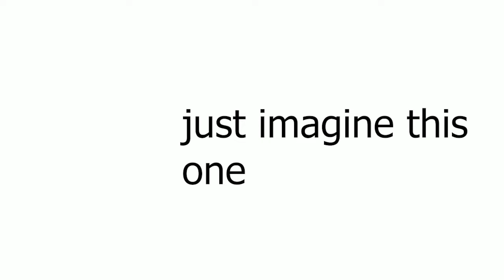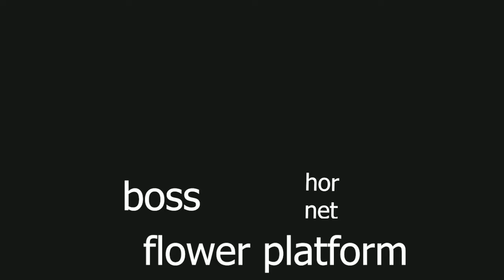Hollow Knight: Sloksung (The official trailer)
Ignore the rest of this description, it has nothing funny and nothing of purpose.

We may not have the hollow knight silksong release date, but we do have a trailer. The silksong trailer from the xbox showcase showed stuff. This stuff was good stuff. And stuff. Whilst while wholst we still may not have every information available to us on silksong, and we are lacking silksong leaks, we still can make our own memes and funny videos and animations or whatever you want to call it. By the way, stop reading this. I said it serves no purpose. Hollow knight is a game that is in a game about bugs. It has been speedran. Mossbag makes videos on this game and he makes hollow knight theories. Matpat made one but people didn't really like that one. Did you know godhome is going to be in silksong? Trust me bro I leaked it ages ago. Now please stop reading. Seriously it just gets more boring and less sensical from here. There's no point. If you're going to keep reading, at least correct your posture. Hollow Knight Silksong Leaks are probably annoying for team cherry to deal with. Though they kinda leak it themselves when they release new silksong trailers. This one wasn't during a nintendo direct. So we didn't get an E3 silksong nintendo direct trailer.  I wonder if anyone has caught on to what I'm doing. I just like looking at analytics, don't judge me. Hollow knight also has lore. I like hollow knight lore. Nevermind I hate it now. Standing here I realize that I've messed up quite a bit of grammar in this description. I actually think proper grammar is really important, but in this world in which we envelop ourselves within irony, it's not entirely necessary within certain communities. Speaking of which, next time you're in a movie theater, don't move your legs back when someone needs to walk in front of you. Just stand up. The chairs were made to allow you to stand to create more room in front of you. It's so much more convenient. Wow what if there was a hollow knight silksong movie? Mossbag should direct that. Wait who is mossbag? I've never seen one of his videos. Except the one, and the other one. Every time I type mossbag, the description typing box tells me that it's spelled wrong. Therefore he does not exist, as google dictates that that word is not a word.  Here's the first paragraph of Moby Dick: "Call me Ishmael. Some years ago—never mind how long precisely—having little or no money in my purse, and nothing particular to interest me on shore, I thought I would sail about a little and see the watery part of the world. It is a way I have of driving off the spleen and regulating the circulation. Whenever I find myself growing grim about the mouth; whenever it is a damp, drizzly November in my soul; whenever I find myself involuntarily pausing before coffin warehouses, and bringing up the rear of every funeral I meet; and especially whenever my hypos get such an upper hand of me, that it requires a strong moral principle to prevent me from deliberately stepping into the street, and methodically knocking people's hats off—then, I account it high time to get to sea as soon as I can. This is my substitute for pistol and ball. With a philosophical flourish Cato throws himself upon his sword; I quietly take to the ship. There is nothing surprising in this. If they but knew it, almost all men in their degree, some time or other, cherish very nearly the same feelings towards the ocean with me. " I like the first chapter of that novel, it's really good. You should read it. You don't need to read any more of it though, I get it if you aren't a reader. You know what you should read all of? Not this description. Though I suppose you got this far so that's negligible. Damn bro.